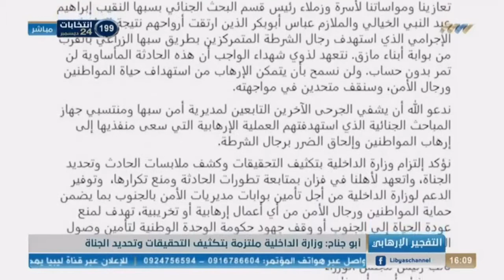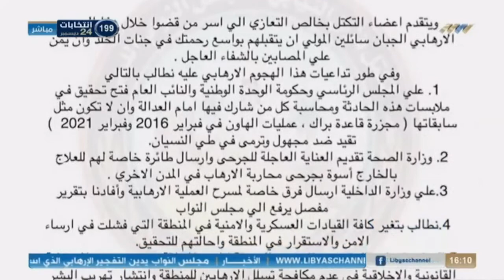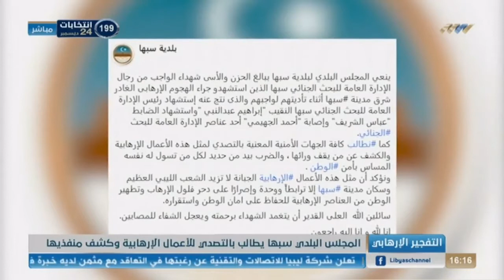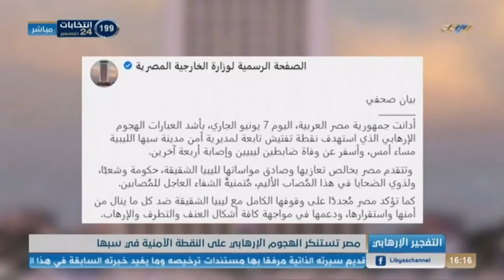نشرة الرابعة 07-06-2021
أبرز العناوين:

- الرئاسي يشكل لجنة للتحقيق في ملابسات الهجوم الإرهابي
- مجلس النواب يطالب بتعقب منفذي الهجوم الإرهابي
- إدانة مصرية وأمريكية للهجوم الإرهابي في سبها